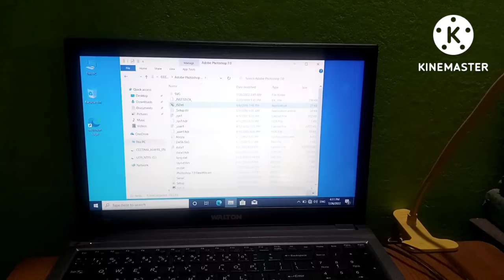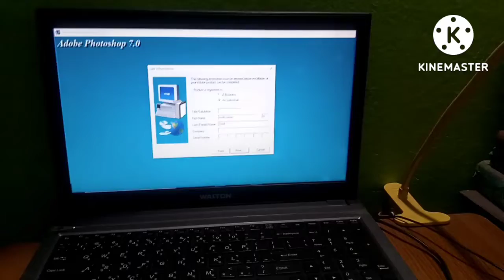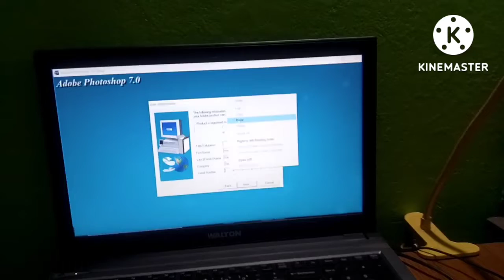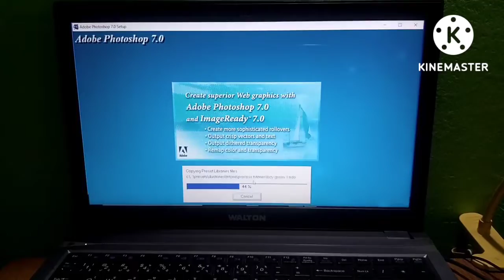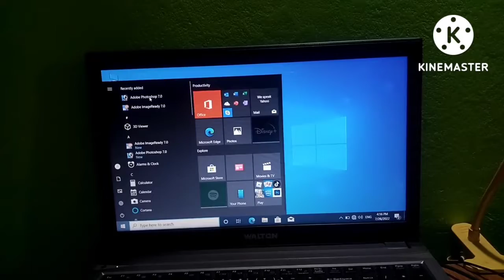Adobe photoshop 7.0 Setup,, How to Setup Adobe photoshop 7. New Bangla tutorial,, Windows 10/7 Use 😍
adobe photoshop 7.0 Setup  windows 7
adobe photoshop 7.0 install windows 7 kaise kare
adobe photoshop 7 install windows 7
how to install adobe photoshop 7.0 in windows 7 64 bit
how to install adobe photoshop 7.0 in windows 7 ultimate
how to install adobe photoshop 7.0 in windows 7 in Bangla